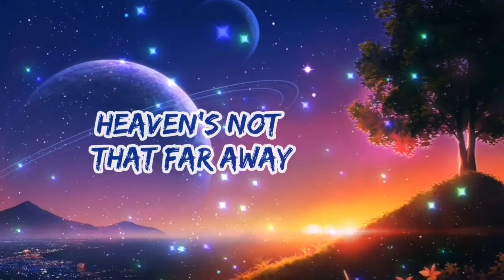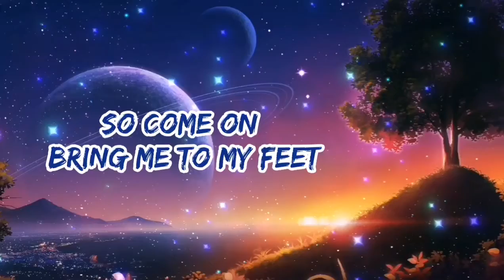Nightcore - Ignite (lyrics)